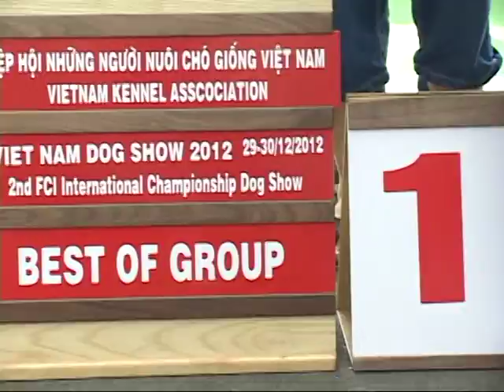VIETNAM CHAMPIONSHIP DOG SHOW 2012 - 07 | VKA OFFICE